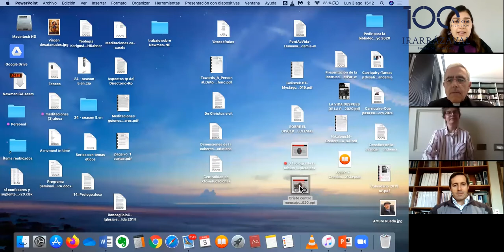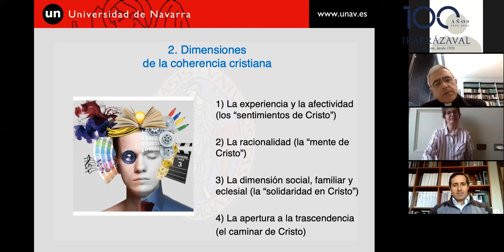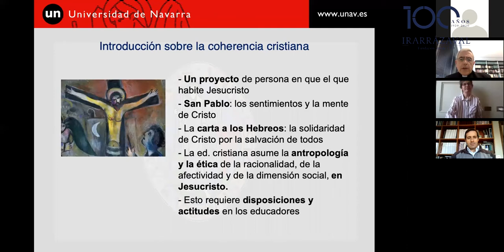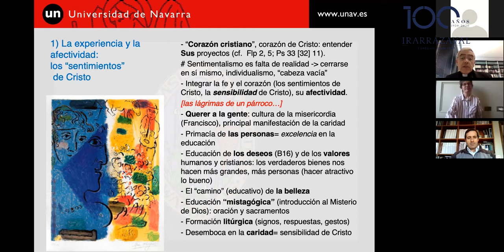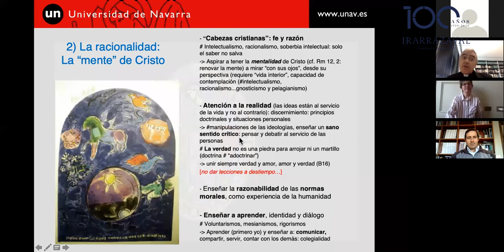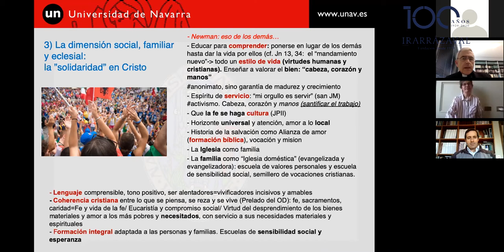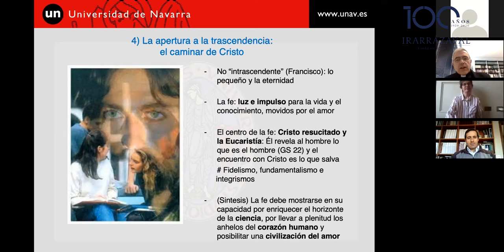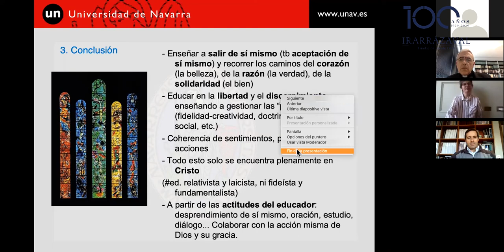IV Seminario para Profesores de Religión RED Irarrázaval - Sesión 1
Seminario organizado por Fundación Irarrázaval y Fundación Voces Católicas

Sesión 1: Jesucristo centro del mensaje cristiano y de la formación de los jóvenes.

EXPOSITOR: RAMIRO PELLITERO
Licenciado en Medicina, es doctor en Teología por la Universidad de Navarra, donde obtuvo el Premio Extraordinario. Profesor de Eclesiología y Teología Pastoral. Ha sido investigador en la Catholic University of America (Washington, D.C.). Se dedica especialmente a los ministerios y los carismas en la Iglesia, y al transfondo cultural e ideológico de la catequesis contemporánea. Uno de sus campos de interés es la Teología Pastoral (especialmente: cuestiones metodológicas de la Teología Pastoral, análisis teológico de la catequética y de la enseñanza de la religión hoy en día.  Es autor de numerosos libros de espiritualidad y formación.